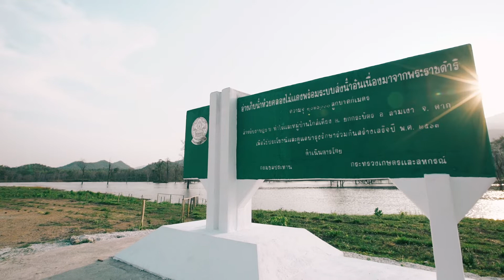สารคดีเฉลิมพระเกียรติ ชุด ร้อยไทยด้วยดวงใจ ตอน หยดน้ำในหทัยราษฎร์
สารคดีเฉลิมพระเกียรติ ชุด ร้อยไทยด้วยดวงใจ ปี 2565
ตอน หยดน้ำในหทัยราษฎร์